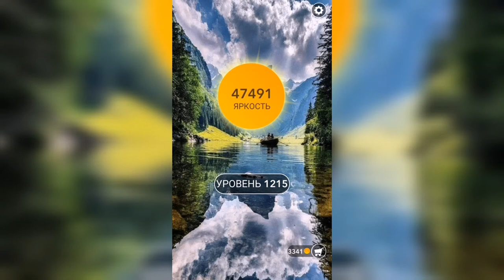Word / Слово Крест: Поиск русского кроссворда / Уровень 1215